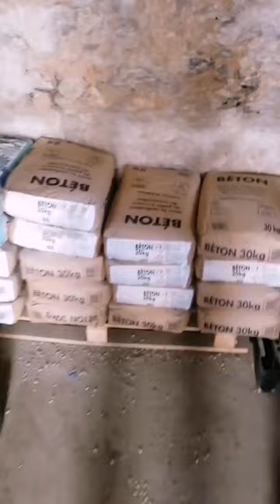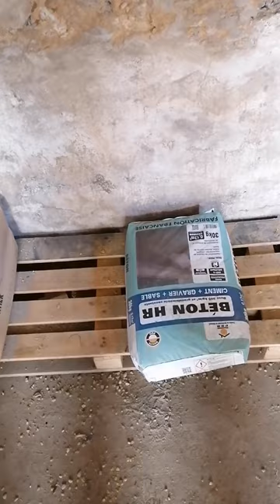Épisode 22 : j'ai déconné...